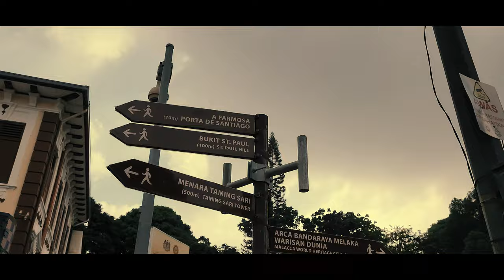Melaka Historic City Short Trip with Samsung Galaxy S22 Ultra Cinematic Video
Today we are going to do a challenge of making a cinematic video in a relatively limited time.

The story begins by moving from KL to the Historic City takes 2 hours to reach the location. Then we only have 3 to 4 hours to find all the available content.

Due to the relatively limited time I tried also to record what I could to make it interesting to see.

Thank you to the people of Melaka and also the visitors there because you are all so friendly.